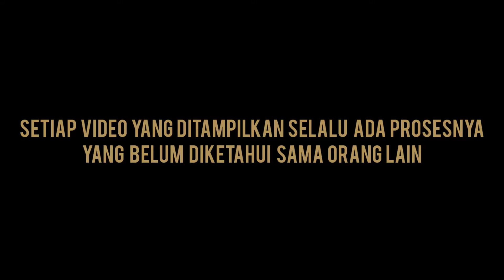Pengalaman Dapetin Surat Pin Google AdSense 2021 Hanya 2 Minggu Saja.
Hai, alhamdulillah. Channel YouTube aku menuju gajian. Kali ini aku share pengalaman aku tentang cara dapetin pin AdSense yang hanya butuh waktu cuma dua mingguan ajah sejak pertama kali request yakni tanggal 11 Januari. Dan mendarat di tanggal 28 Januari. Cepet kan?